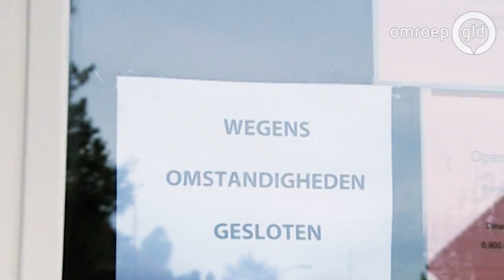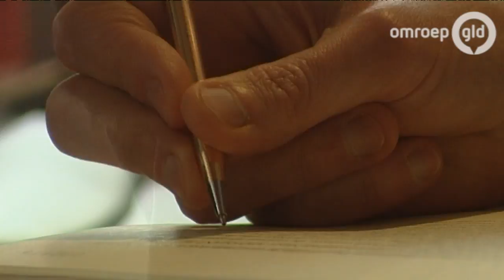Moord Gert Nijkamp